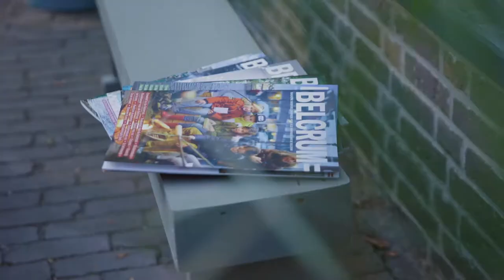Good Neighbourhood Award Belcrum - Breda 2020